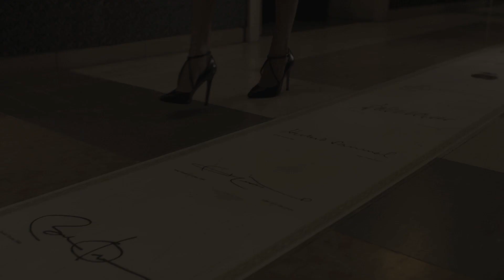Hosting History by King David Jerusalem Hotel